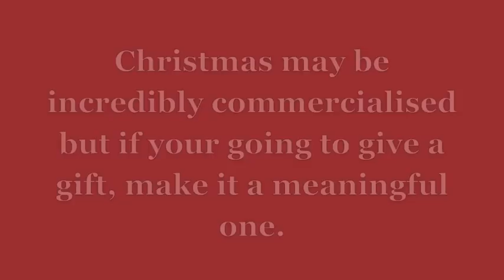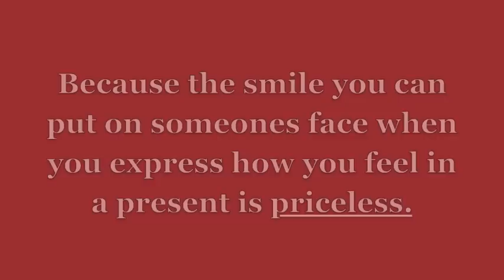A Christmas revelation, grow your own gay best friend... Part 2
I only just realised the full video didn't upload to Youtube, so here is the second half that you are missing guys! Sorry! Hahaha.

Jingleheartart x